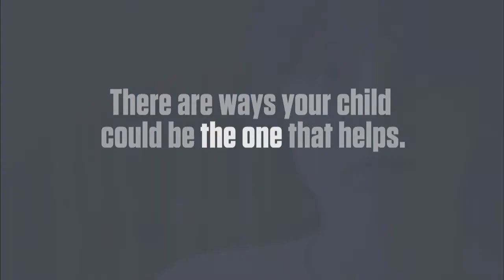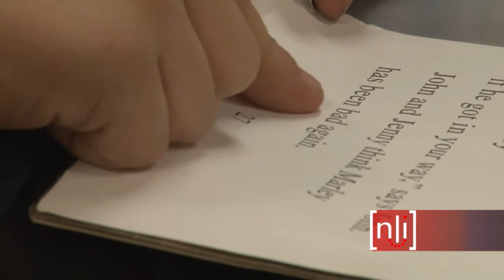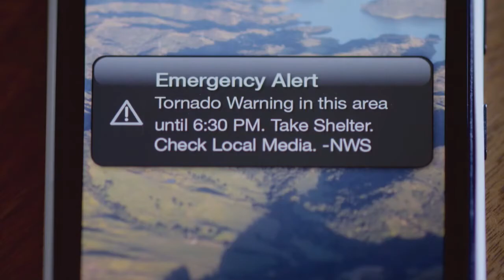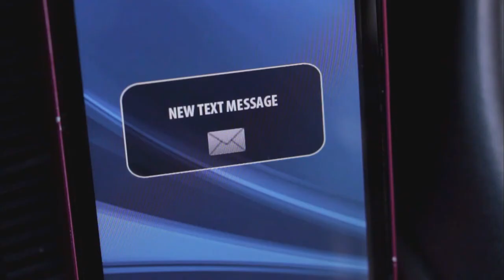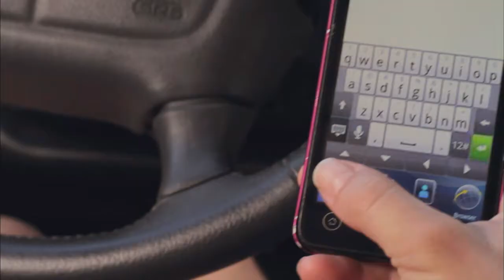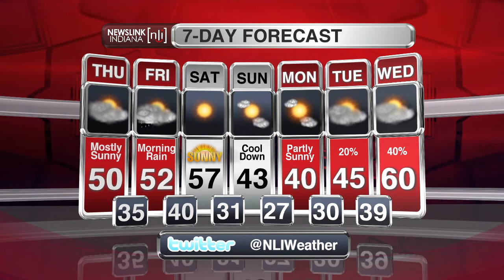NewsLink Indiana March 18, 2015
Jason Puhr and Tony Sandleben